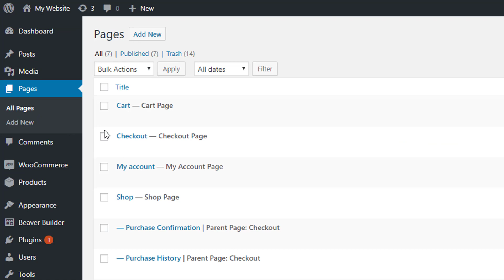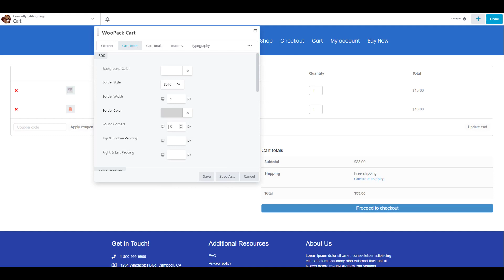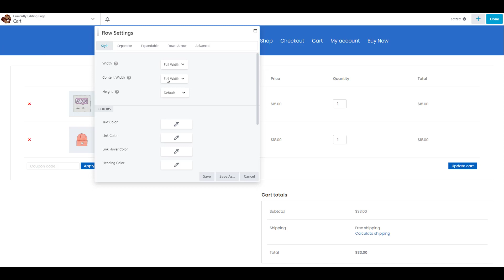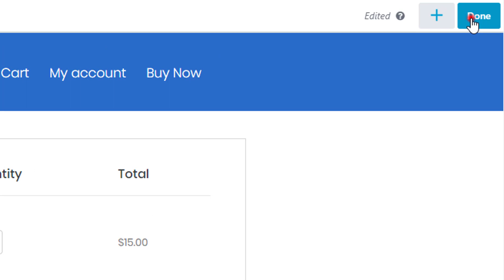How to Customize WooCommerce Cart Page using Beaver Builder & WooPack | WooPack Tutorial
Learn how to customize WooCommerce Cart Page using WooPack Addon for Beaver Builder.

Simply follow the steps in the video, and you will have a Cart page ready in minutes!